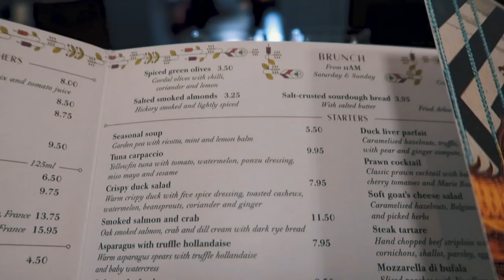FESTA 'ALLA GATSBY' DI FINE UNIVERSITA' 🇮🇹🇬🇧